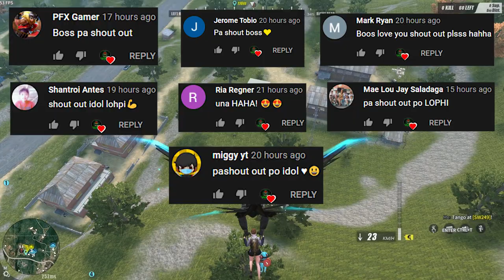MUNTIK PA MA-PRG!!! (ROS GAMEPLAY)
HELLO GUYS BAKBAKAN NANAMAN WITH BOSS INVO PATPAT AND NHEILL!!

--PC SPECS--
Ram - 64gb